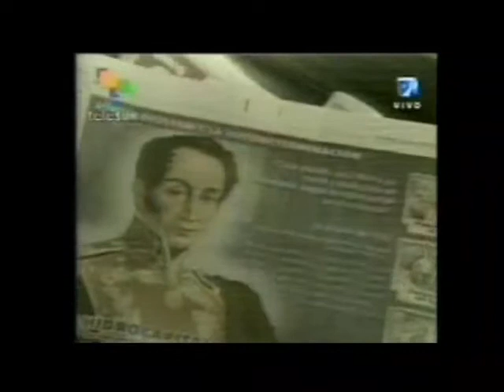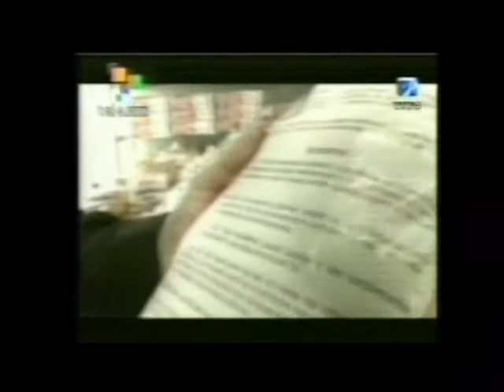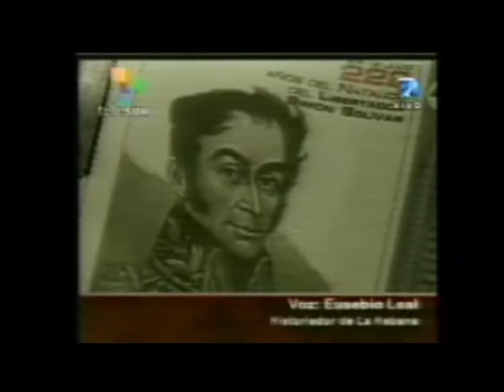Telesur (Primer Transmision, 24/7/2005)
El 24 de Julio de 2005 pudimos sintonizar a través de nuestro viejo televisor Noblex micro14 la señal de Canal 4 de Presidencia Roque Sáenz Peña la repetidora analógica de Canal 7 argentina (TVPública) en la Provincia del Chaco. Ese día se retransmitió la señal de Telesur en su acto de fundación. Aún estábamos en el mundo comunicacional anterior a la Ley de Servicios de Comunicación Audiovisual y poder sintonizar el nacimiento de una señal de noticias para América Latina realizada por Latinoamericanos era en 2005 simplemente maravilloso.